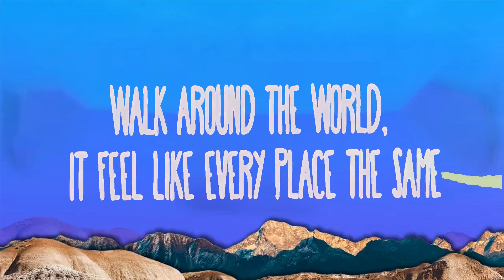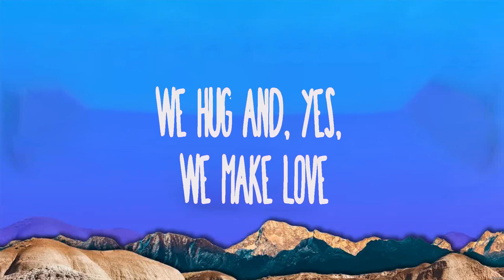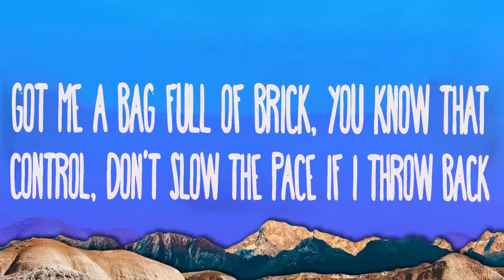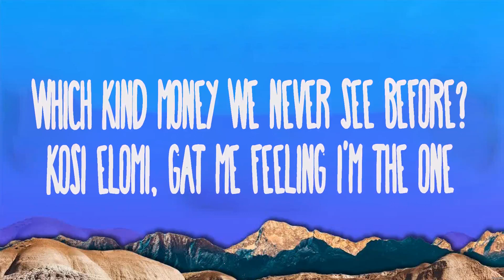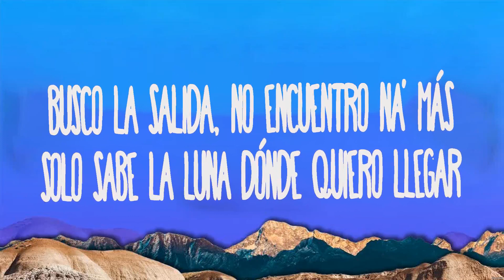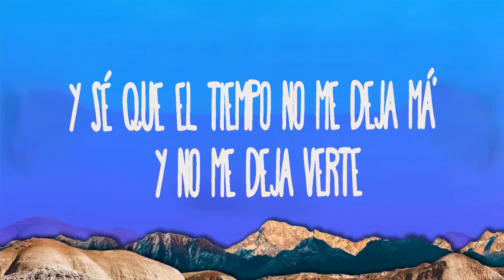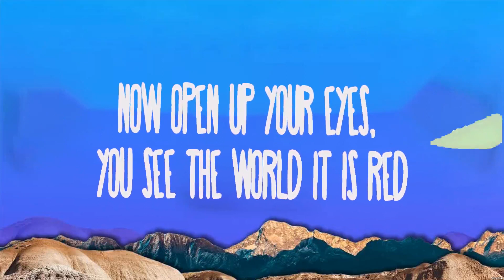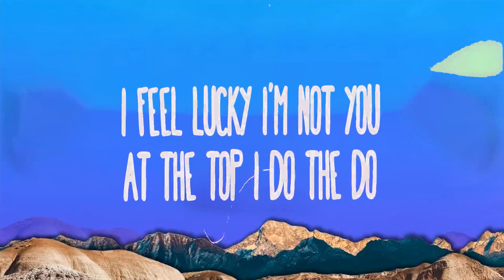Freddie Dredd - Limbo (Lyrics) Doja Cat, Ayra Starr, Los Ángeles Azules, NICKI NICOLE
1. Freddie Dredd - Limbo
2. Doja Cat - Kiss Me More ft. SZA
3. Ayra Starr - Rush
4. Los Ángeles Azules, NICKI NICOLE - Otra Noche